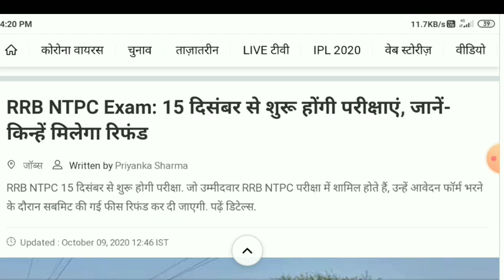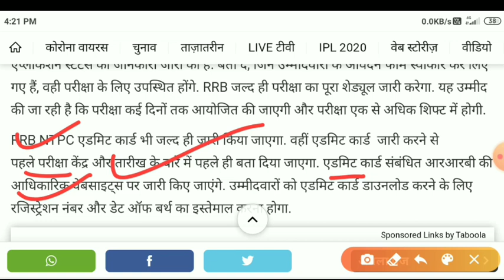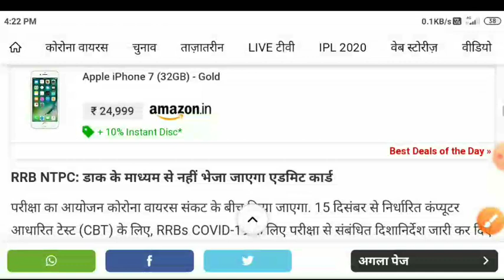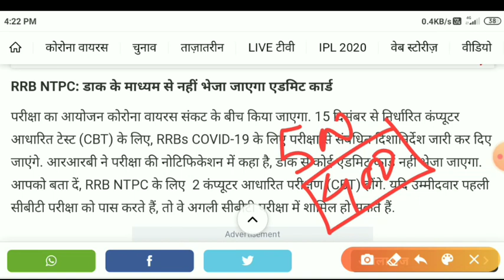NTPC EXAM EXAM 15 DECEMBER से होंगे ‌ | NTPC EXAM DATE 2020 | GROUP D EXAM DATE 2020 | RELWAY EXAM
.RRC GROUP D EXAM DATE 2020 | CORIANDER NUMBER 1

NTPC EXAM DATE 2020 | 17 OCTOBER BREAKING NEWS |

RRC GROUP D EXAM DATE 2020 | GROUP D |

RRC GROUP D EXAM DATE 2020 | NTPC EXAM DATE OFFICIAL NOTICE |

RAILWAY EXAM DATE 10 OCTOBER 2020

RRC GROUP D EXAM DATE LETEST NEWS

GROUP D EXPECTED CUT OFF 2020 OCTOBER 2020 |

GROUP D EXPECTED CUTOFF 2020,21

RRC group D expected cut off 2020 | Group D expected cut off 2020 | Group D cut off 2020 |

RRB NTPC CUT OFF 2020 | NTPC CUT OFF 2020 | NTPC EXPECTED CUT OFF 2020 | RRB NTPC EXPECTED CUT OFF 2020  GROUP D CUT OFF 2020 | group D expected cut off |

RRC GRUP D CUTOFF 2020 .

RRC GROUP D EXAM DATE 2020 | GROUP D EXAM DATE 2020 | GROUP D EXAM EXPECTED DATE | RRC GROUP D EXPECTED EXAM DATE 2020 | GROUP D EXAM DATE |

NTPC EXAM DATE 2020 | RRB NTPC EXAM DATE 2020 | NTPC EXPECTED EXAM DATE 2020 | NTPC EXPECTED EXAM DATE | 2020 NTPC EXAM DATE | NTPC EXAM DATE

STUDY WITH MATH | GROUP D EXAM DATE STUDY WITH MATH | GROUP D CUT OFF 2020 STUDY WITH MATH | RRC GROUP D CUT OFF 2020 STUDY WITH MATH | NTPC KA EXAM KAB HOGA |

group RRC group D cut off 2020.

RELWAY WHTSAPP GROUP

NTPC & GROUP D WHTSAPP GROUP  2020,21

RRB NTPC ZONE WISE WHATSAPP GROUP |

RRB NTPC WhatsApp group STUDY WITH MATH.

NTPC EXAM DATE 2020 | RRB NTPC EXAM DATE 2020 | NTPC EXPECTED EXAM DATE 2020 | GROUP D EXAM DATE 2020 |

     NTPC  ZONE WISE WHATSAPP GRUP

👉 RRB ALLAHABAD.

👉 RRB AHMEDABAD.

👉 RRB AJMER.

👉. RRB Bangalore.

👉 RRB Bhopal.

👉 RRB BILASHPUR.

👉 RRB CHENI.

👉RRB BHUBANESWAR.

👉. RRB CHANDIGARH

👉 RRB KOLKATA...

👉 RRB MUMBAI.

👉. RRB JAMU.

👉 RRB HAJIPUR

,👉 RRB JAYPUR

👉 RRB TVRANTPURA

👉 RRB PATNA

👉RRB  GUWAHATI

👉. RRB SIKNDRBAD

👉 REB MUZAFFARPUR

👉RRB  SHILIGURI

,👉 RRB. MALDA

👉 RRB RANCHI

RRC GROUP D ZONE WISE WHATSAPP

 GROUP 👇👇👇👇👇👇👇👇👇👇

👉1. DILHI

👉2. central Relway kolkata

👉3. WR MUMBAI

👉4.  CHENNAI

👉5.  CR MUMBAI

👉6.  SHECNRABAD

👉7.  JAYPUR.

👉8.  SER KOLKATA.

👉9.   ALLAHABAD

👉10.  JABALPUR

👉11.  GORAKHPUR

👉12.  HAJIPUR

👉13.  GUHWATI

👉14. BHUBANESWAR

👉15 .  BILASHPUR

👉16. HUBALI